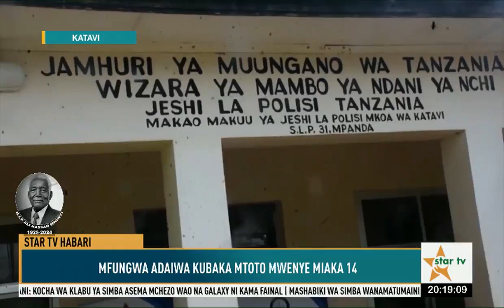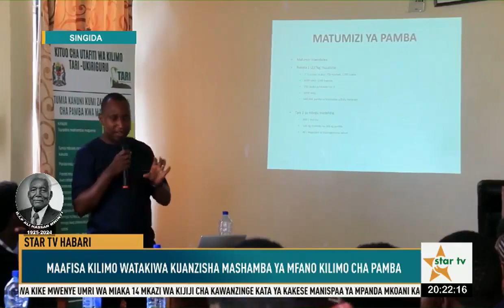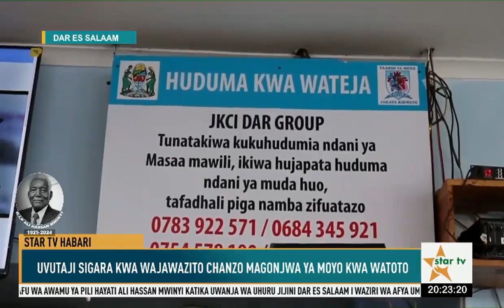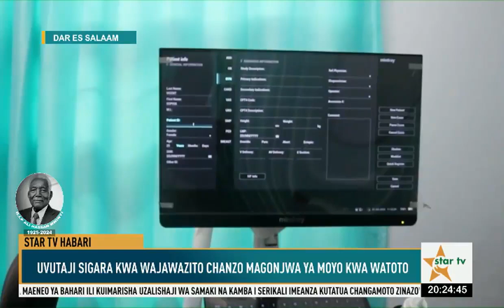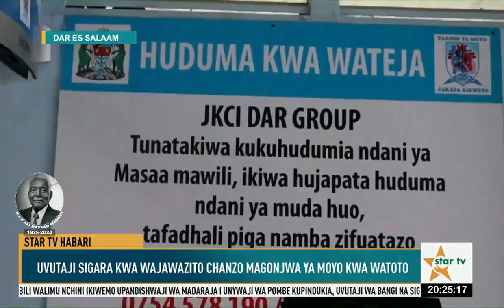MUBASHARA:TAARIFA YA HABARI YA SAA MBILI USIKU YA STARTV- 01/03/2024